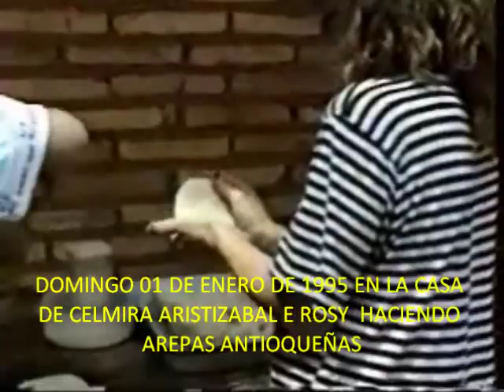Arepa Antioqueña en Paraguay